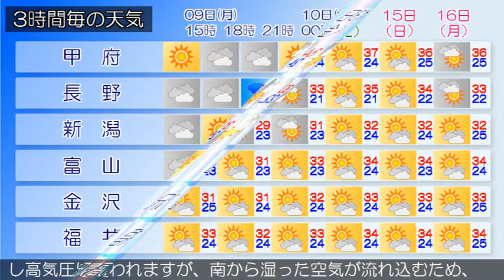2018/07/09 甲信北陸地方の天気予報 昼